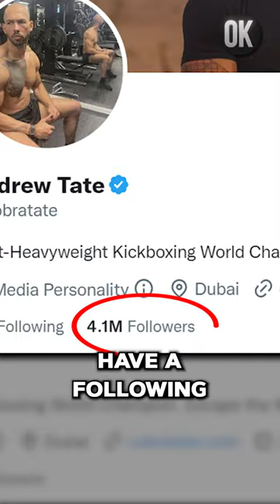ANDREW TATE ARRESTED AFTER GRETA THUNBERG BEEF 😳